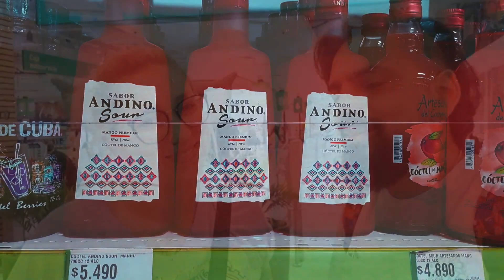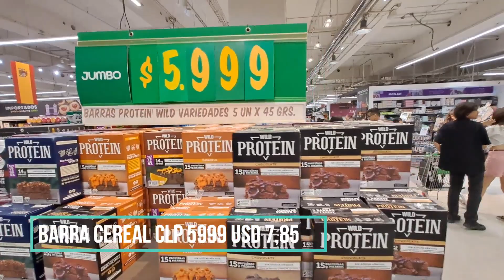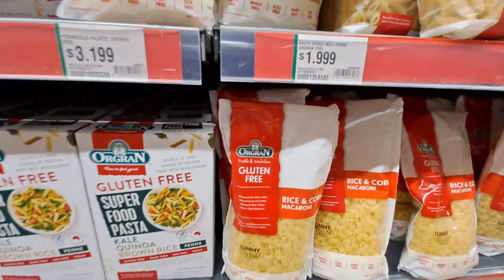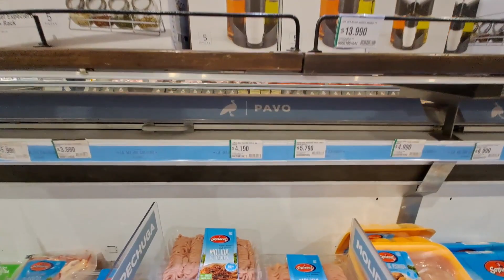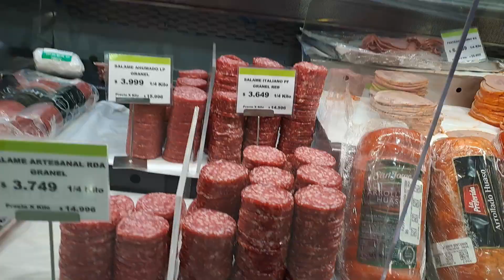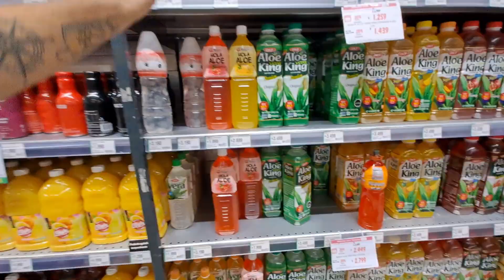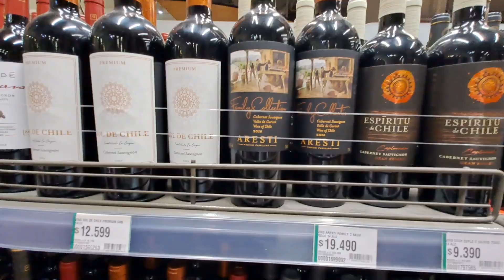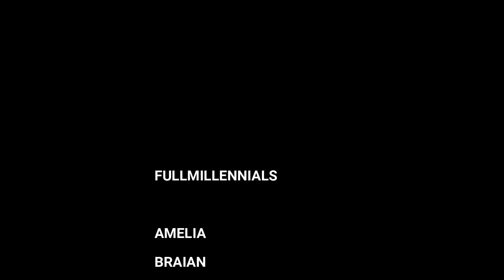Asi es un Supermercado en Santiago de CHILE! 🇨🇱🛒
Fuimos al Jumbo del Costanera Center y nos sorprendimos con todas las cosas distintas que hay!!